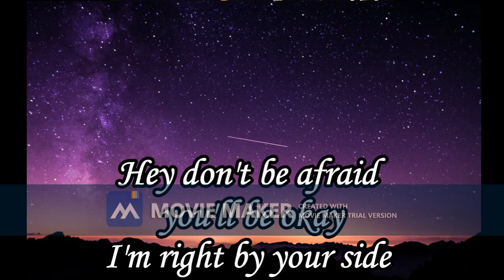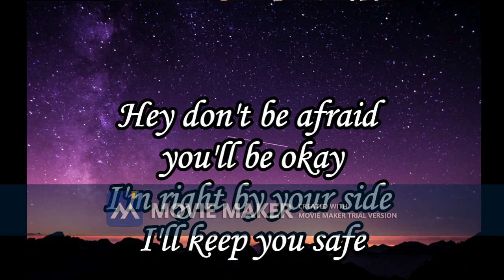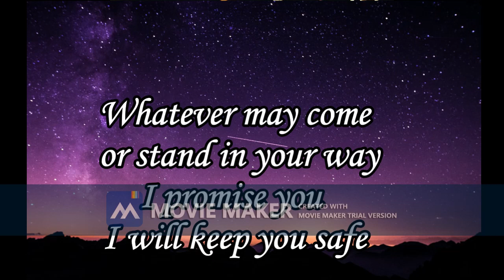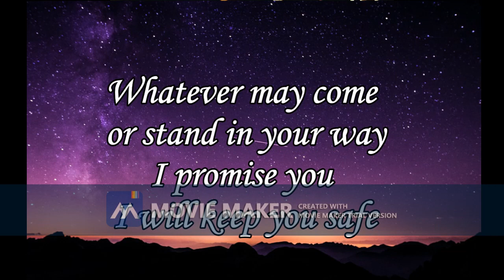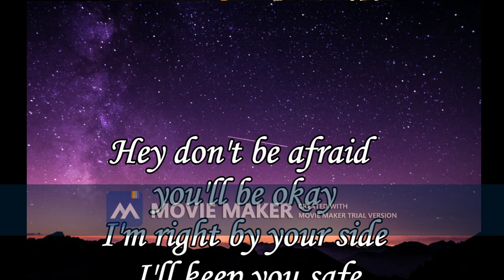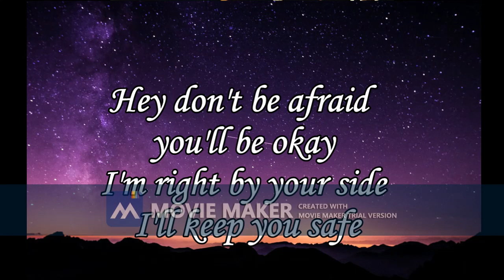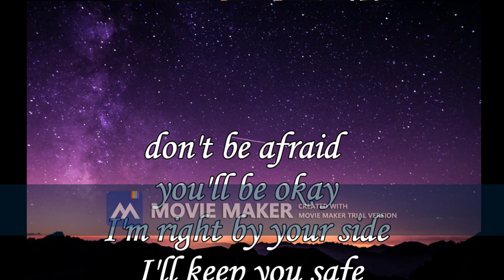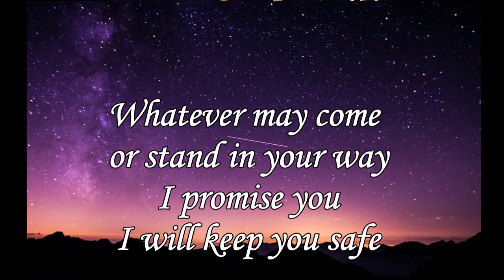Keep you safe by Eliane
Keep you safe - Eliane

Day by day you're getting older
Trying to find your way in life
There will be things to struggle over
and there ain't no end in sight

Hey don't be afraid you'll be okay
I'm right by your side I'll keep you safe
Whatever may come or stand in your way
I promise you I will keep you safe

It might seem words always come easy
No one knows how you feel inside
but there's a thing you can believe me
I felt the same from time to time

I'll keep you safe

Just a tear or tiny whisper
And I'll be there my little sister